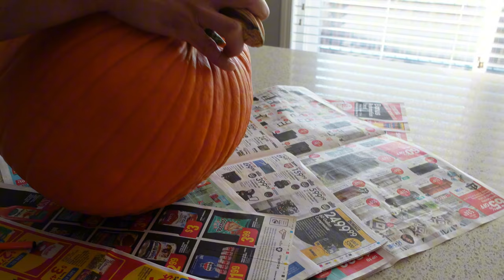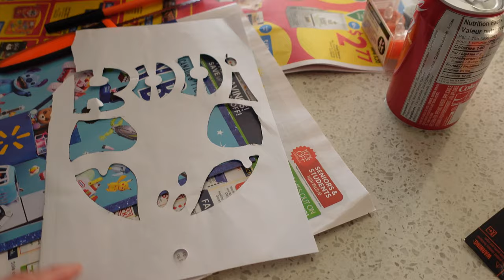TRICK OR TREAT🎃 PERO WALANG MGA BATA?! | BUHAY CANADA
TRICK OR TREAT🎃👻 PERO WALANG MGA BATA?!

I hope that you all enjoy it!
marj xoxo